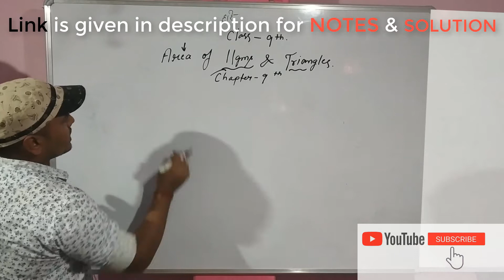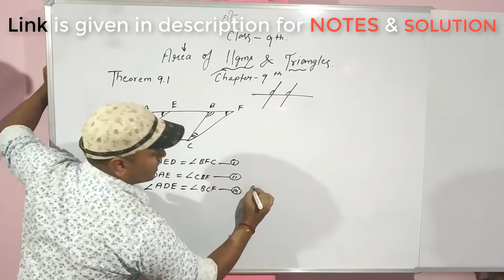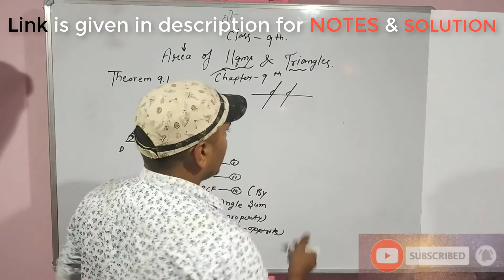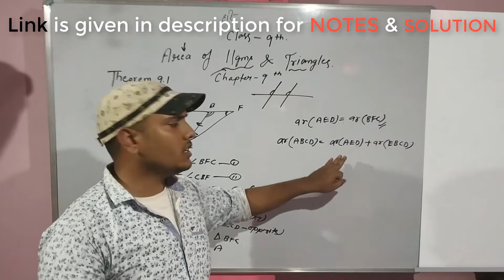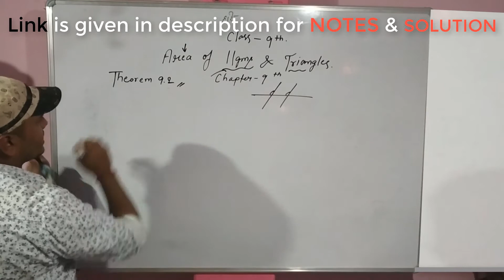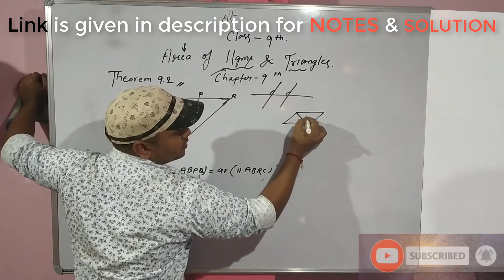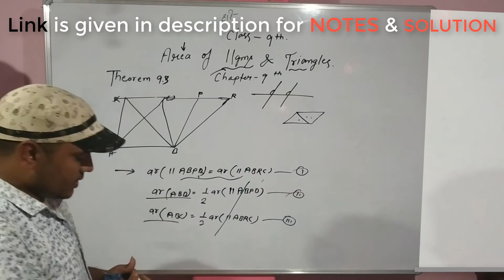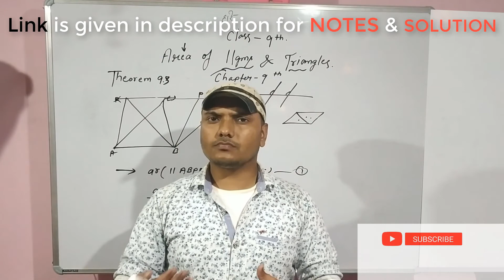Class 9th, chapter - 9 ,Areas of Parallelograms and Triangles part-3